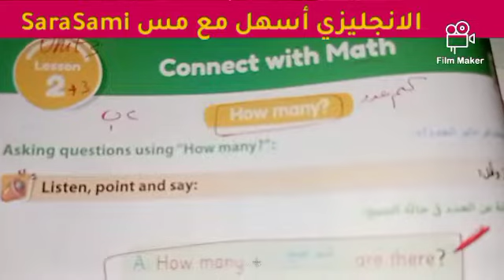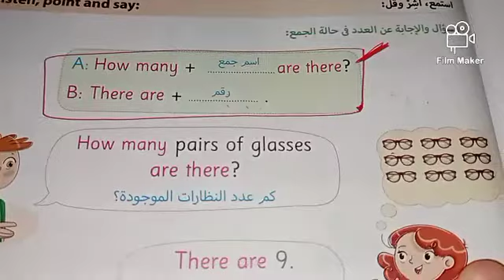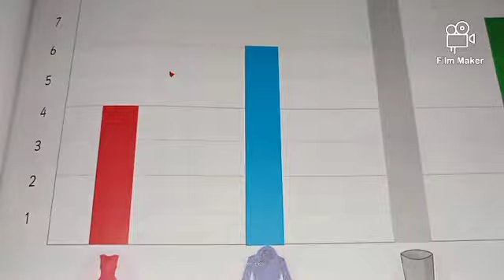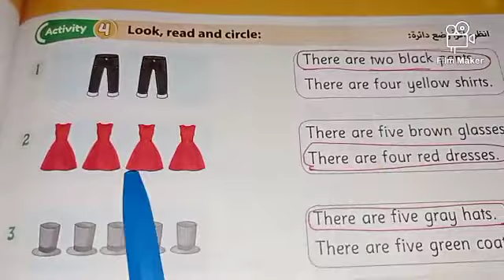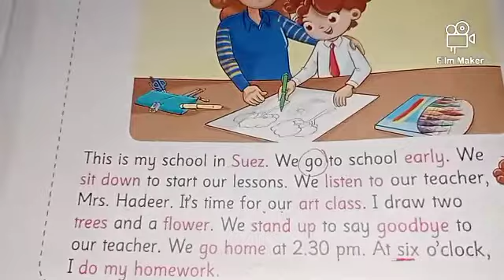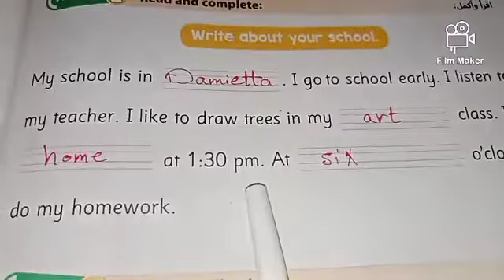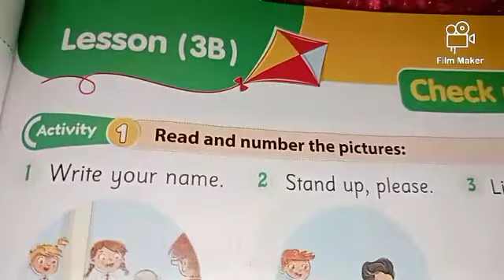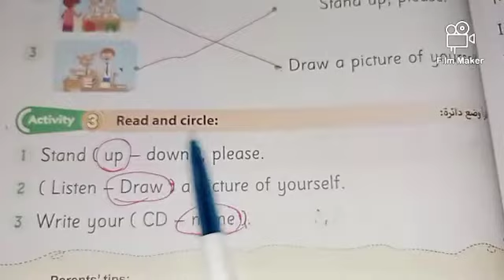منهج كونكت ثانيه ابتدائي انجليزي ترم أول |الوحده ٣|الدرسيين ٢-٣مع حل اسئله كتاب جيم الأضواء